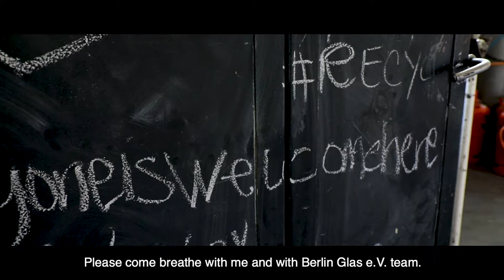Breathe with Me - Celine Teaser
‘Breathe with Me’ is a large-scale public participatory artwork for the entire world that invites audiences to paint their own individual ‘breath’. Every breath will take the form of painted blue parallel lines on the artworks’ canvas walls: each line for an exhale.

We asked the filmmaker Christoph Bauer to travel the world in search of extraordinary people who have a special relationship with their breath. These people shared with us their daily lives, and showed us how they breathe.